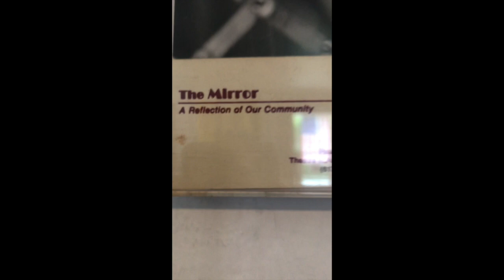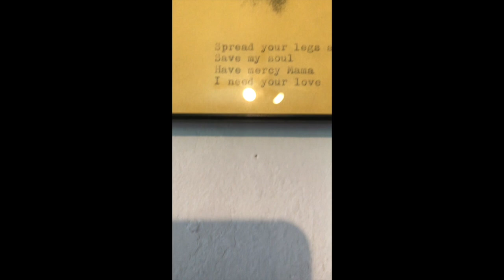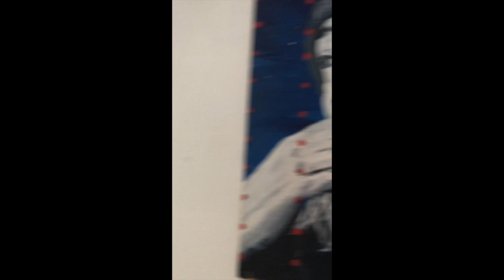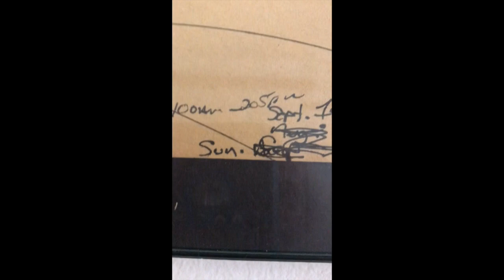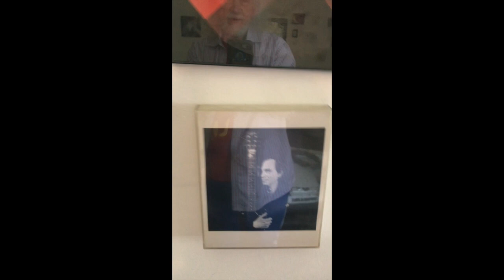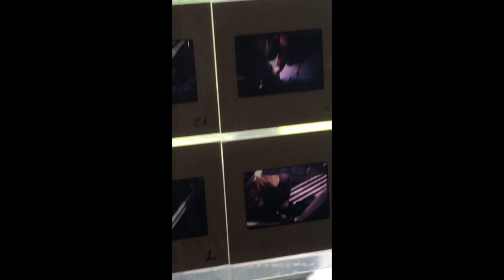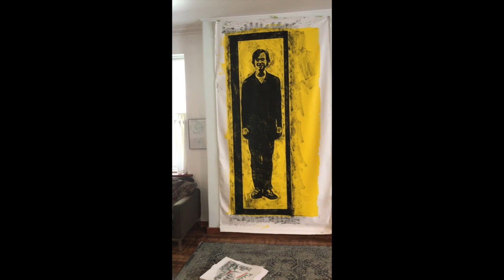PICTURES OF PAUL McMAHON a group exhibition July 9,2023 6-8Mothership Gallery in Woodstock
a group exhibition July 9,2023 6-8Mothership Gallery in Woodstock

HILARY CARR
NANCY CHUNN
JAMÉS LOVE CORNWELL
DORIT CYPIS
BARBARA ESS
• ERIC FISCHL
ROBERT GOLDMAN/BOBBY G
ALEX GREY
STUART HORODNER
CHIMI LAMA
• ROBERT MAPPLETHORPE
HOMINY MCMAHON
LINDA MARY MONTANO
MATT MULLICAN
DAHLIA NICHOLS
MAX PARKER
LISA PHILLIPS
PEGGY PREHEIM
JUDE SCHWENDENWEIN
WILL THORNEATER
BART THRALL
GAYLE TWO EAGLES
WAYNE WALLER
JAMES WELLING
HELENE WINER
JENNIFER YANOSH